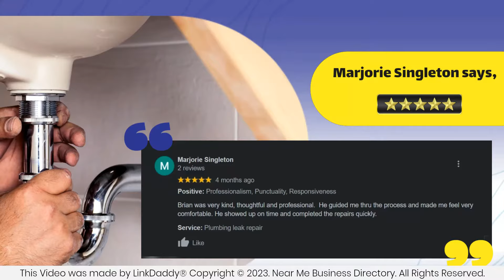Dial One Johnson Plumbing, Cooling & Heating - Top 10 Best Plumbers Dallas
Dial One Johnson Plumbing is Dallas’ most trusted plumbing company. Our Texas-certified plumbers have the training, experience, and technology necessary for all types of plumbing jobs.

Don't just take our word for it; listen to what our customers have to say about us.
Marjorie Singleton says,
Brian was very kind, thoughtful, and professional. He guided me thru the process and made me feel very comfortable. He showed up on time and completed the repairs quickly.

Kenneth Baker says,
James was great. He took the time to explain everything. He went above and beyond to satisfy the customer. Making sure the repairs were complete and satisfactory

Count on us for plumbing installation, repair, appliance care, and upgrades.